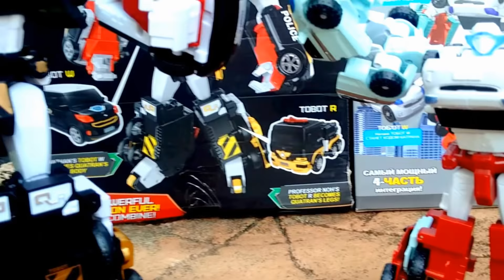Tobot Quatran Jumbo VS Tobot Mini Quatran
ini bedanya tobot quatran jumbo vs tobot mini quatran, videonya keren banget guy's